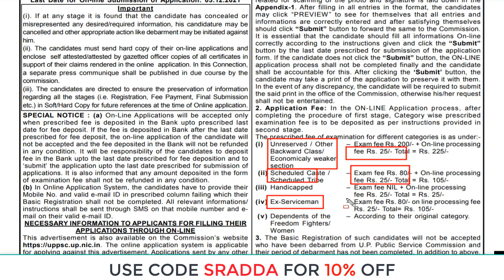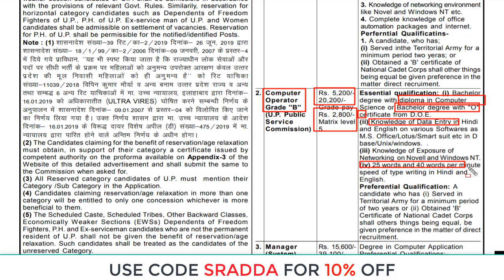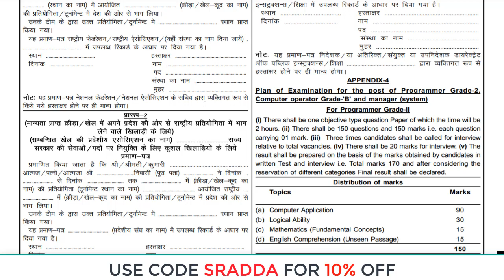UPPSC Computer Operator Job 2021| UPPSC Computer Operator Eligibility|UPPSC Computer Operator Salary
UPPSC Computer Operator Vacancy 2021 | UPPSC Computer Operator Eligibility | UPPSC Computer Operator Salary

Use Code- SRADDA
Unacademy brings to you Free Test Series for your UPSC CSE preparations

Ace your exam with this test series covering wide range of questions and analysis sessions by top Unacademy educators!

- 15 MCQ's
- 15 minutes
- Language - Hindi and English
- Detailed test analysis